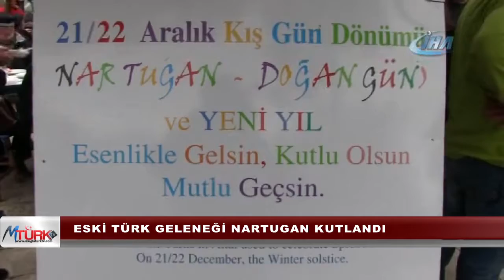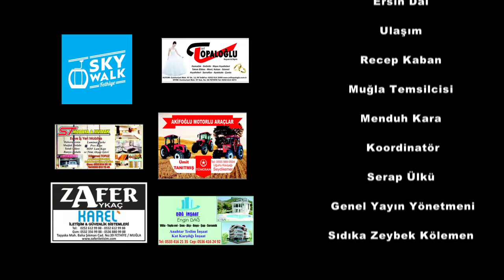22 ARALIK ANA HABER BÜLTENİ